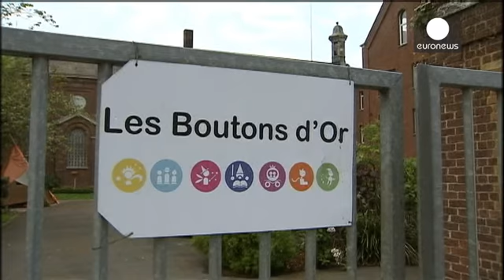Belçika'da engelli merkezinde skandal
Belçika'da bedensel ve zihinsel engellilerin kaldığı bir merkezde hastaların çok kötü yaşam ve sağlık koşullarında tutulduğu ortaya çıktı.

Fransız Liberasyon gazetesi tarafından gündeme getirilen haberde, Fransız hastaların tedavi görmek amacıyla bu merkeze gittiği ancak çok kötü bir muamele ile karşılaştıkları belirtildi.

Haber sonrası bu merkeze yönelik...